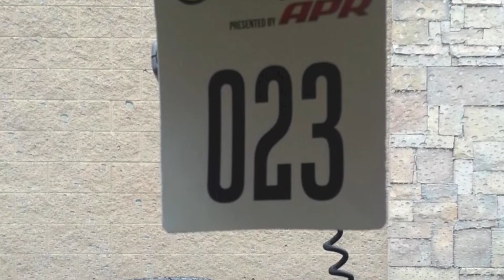Wuste 2013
Little go pro footage I put together after wuste13 enjoy